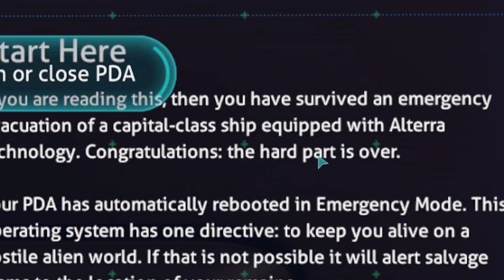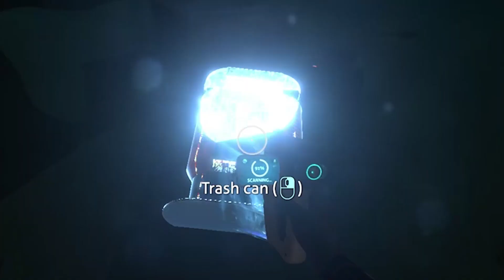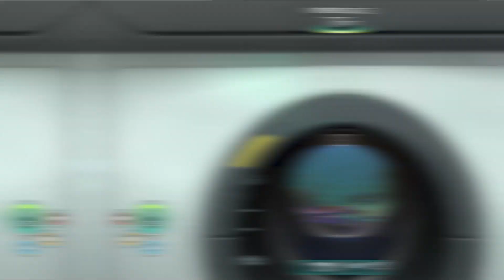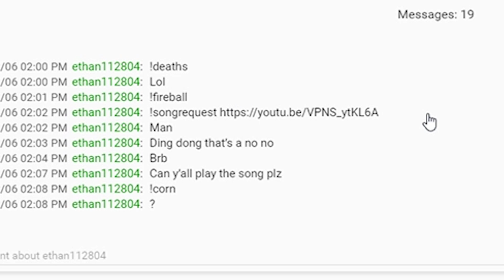Woops - HOW HARD IS IT TO MAKE SOME WATER!? (Subnautica Highlights)